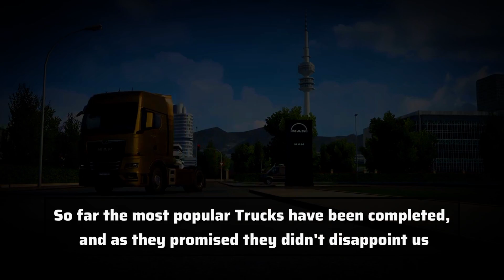CONFIRMED Update: Truckers of Europe 3 || Legend Truck Simulator (New Truck).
Truckers of Europe 3 new update @WandaSoftware  concerning the new Renovate R ranger (Renault) release date info.
And game news for Legend truck simulator by gold Software, New truck .@DemoGameOfficial